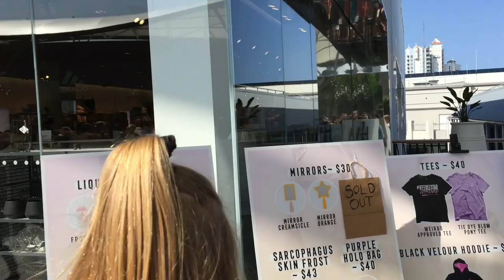So This Week Meeting James Charles and jeffree star at Pacific fair Gold Coast Australia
So This Week we had to Pacific fair on the Gold Coast Australia to meet up with James Charles ( sister James ) and Jeffrey star to see the crowds the people the Murch and so much more